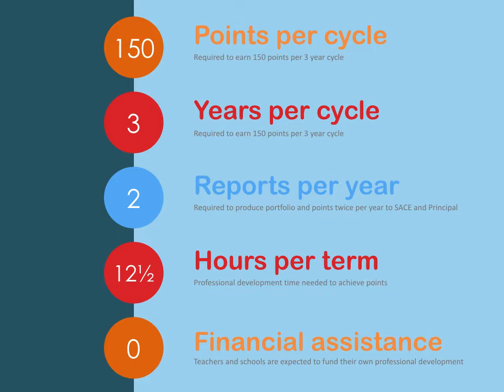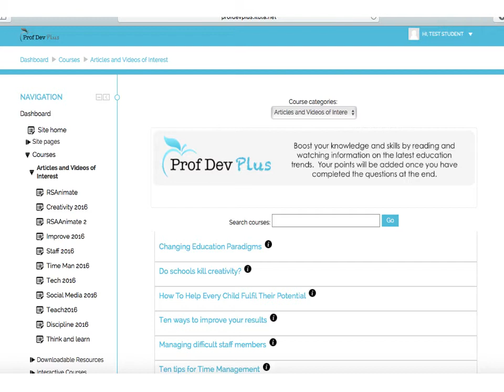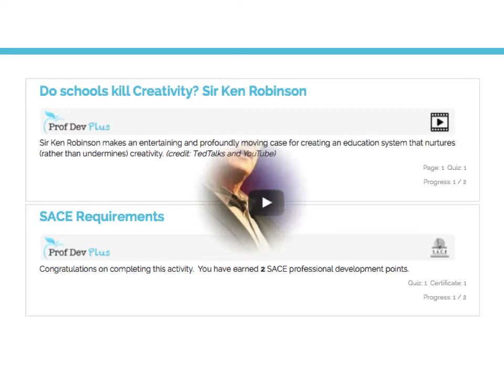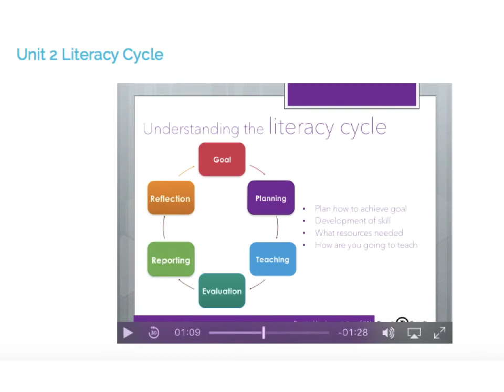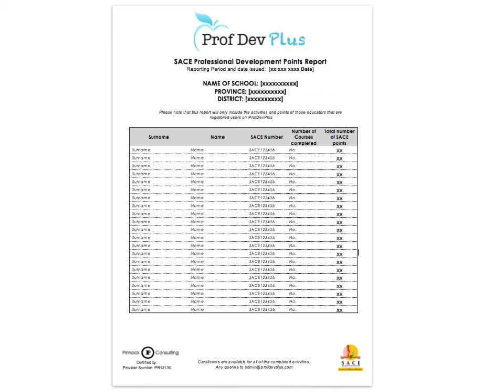Why ProfDevPlus?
Prof Dev Plus is an online professional development platform that is available for all South African educators and school management teams.

It not only allows educators to enhance their careers through teacher training and development, but also allows them to redeem their professional development points.

This is achieved in their own time, at their own pace, in a cost effective way.